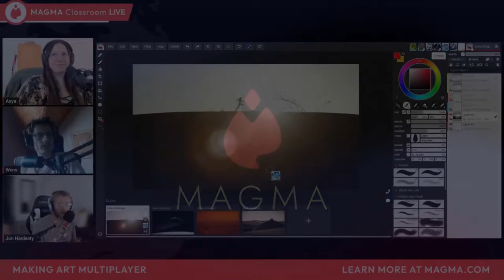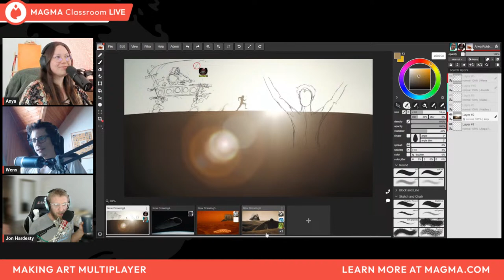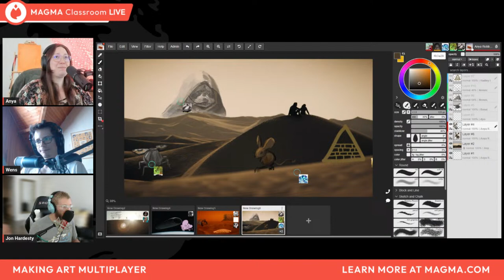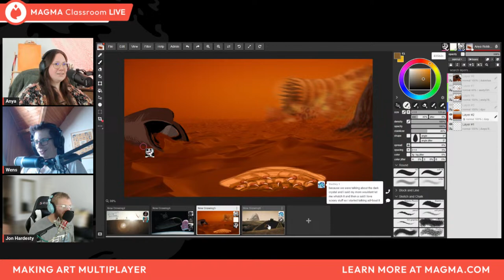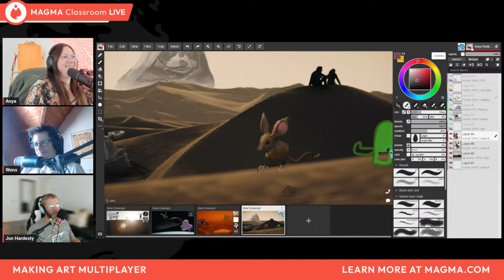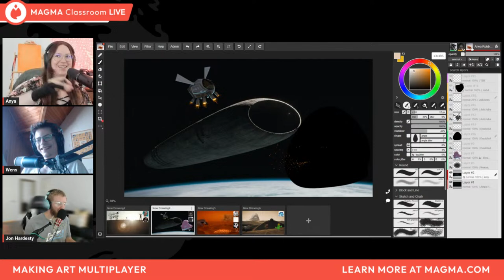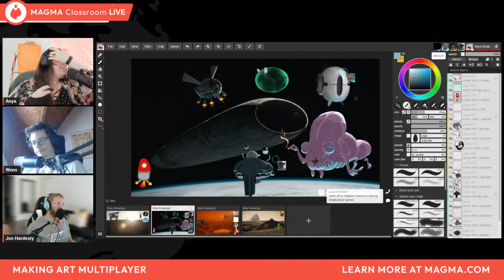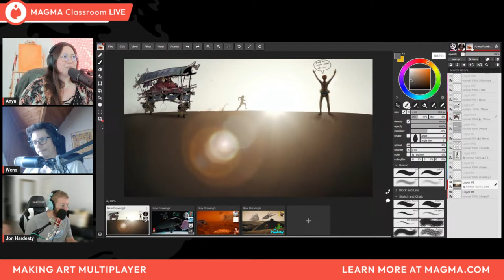Embassy Clubhouse LIVE - DUNE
Welcome to Our Magma Embassy Clubhouse!

Here you’ll find all your favorite Ambassadors collaborating and hanging out together! You’ll learn and witness how these Artists use magma to create works that are wonderfully unique, showcasing how multiplayer art is an entirely new frontier!

Feel free to jump on the canvas and even stick around after to finish your masterpiece!

50 users max!

HOW TO PARTICIPATE:

1.) Join the Magma Artspace

2.) Join the event canvas

*A Magma canvas link will be provided soon…

Steps if canvas link is missing:

1.) Enter Magma Artspace (link above)
2.) Click the “Live Now” section to find & enter the active canvas for this session

*Code of conduct is strictly enforced. Rule breakers are subject to ban and removal

*All artwork created in Magma LIVE Artspace’s is subject to removal.

Join the Magma Discord to create with other artists in the Magma community, view upcoming events & livestreams, contests, and more!

If you are new to Magma - join our rapidly growing 2+ million creative & collaborative community now!